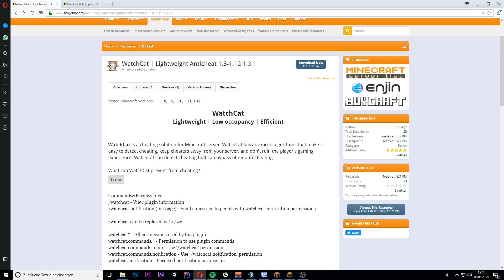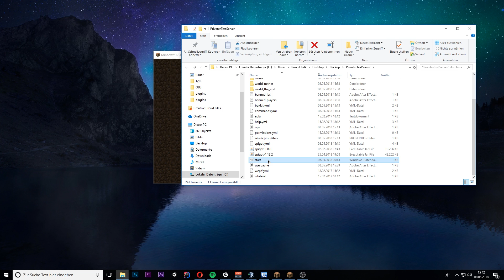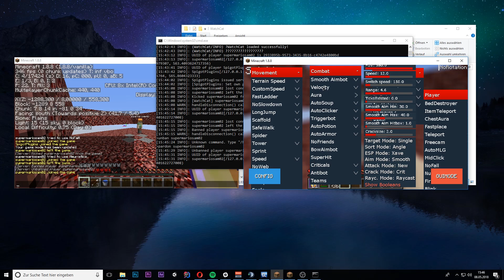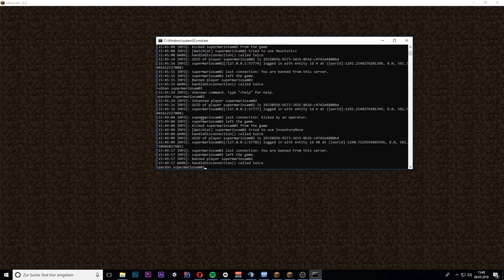BESTES, KOSTENLOSES ANTICHEAT | Minecraft Plugin Vorstellung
➥ Aufnahmeprogramm: OBS Studio 64 Bit
➥ Schneideprogramm: Wondershare Filmora
➥ Mikrofon: RodeNT1A
➥ Mischpult: Behringer XENYX802
➥ Mischpult-2: VoiceMeeter

▶ Mein Equipment (Beim klicken erhalte ich KEINE Provision):

» 2x andere Monitore: Keine Links vorhanden...

» Computer Komponenten:
- Intel Core I7 7700K (8x 4.9GHZ, dank Hyperthreading)
- Wasserkühlung
- MSI GTX 760
- 3 TB Festplatte
- 16GB Gaming Ram
- Asus Z270 Mainboard
- Coolermaster 650 Watt Netzteil

Informationen zu mir:

➥ Hallo! Mein Name lautet Pascal, bin 16 Jahre alt und besuche ein Berufskolleg und strebe mein Fachabitur im Bereich Informatik an.